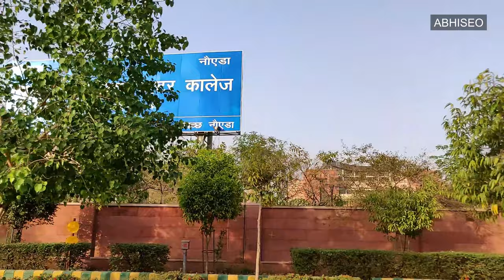Noida City Tour Part 8 | Mahamaya Balika Inter College | Amrapali Group Noida | City Tour Vlog Video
Connect Us On Social Media Channels :-